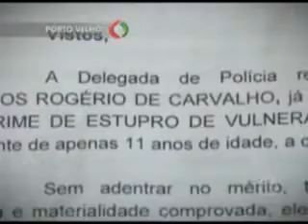OAB de RO acompanha caso do advogado que estuprou e engravidou filha